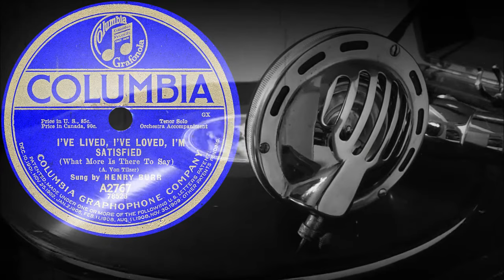I'VE LIVED, I'VE LOVED, I'M SATISFIED (What More Is There To Say) - Sung by HENRY BURR (1919)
Поддержка проекта
I'VE LIVED, I'VE LOVED, I'M SATISFIED
(What More Is There To Say)
(A. Von Tilzer)
Sung by HENRY BURR
Оцифровка грампластинки
COLUMBIA (США) 1919 год
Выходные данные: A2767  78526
Гравировка: 78526
Кривая воспроизведения Audacity: Акустическая
Скорость: 80 об/мин